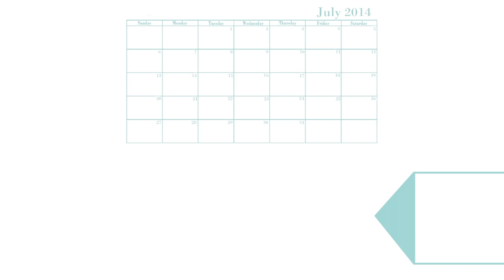Deal of the Month: Stainless Steel Ladies' Omega® Constellation® Watch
Every Deal of the Month is a one-time deal. One deal, one item -- only available at the National Jewelry Liquidation Center. Each new deal starts on the 1st of the Month. Want to stay in the know for future deals? and never miss another incredible deal!

This month's deal is a ladies' Omega® Constellation® watch . Ladies', it's time to get your hands on the gorgeous Omega® Constellation®. Elegantly simple with just the right amount of shimmer, this watch is a definite must-have. The polished stainless steel case and bracelet gives it a cool, modern edge while the diamond bezel provides a striking, take-notice appeal. But hurry, time's ticking away!.

The Usual: $5,900.00
The Deal: $1,800.00

The best-kept jewelry secret in the world is tucked away in Las Vegas, Nevada. Our National Jewelry Liquidation Center offers an incredible selection of fine pre-owned watches and jewelry with unbelievable price tags.

All trademarks not owned by Cash America International, Inc. that appear are the property of their respective owners, who are not affiliated with, connected to, or sponsored by Cash America International, Inc.  OMEGA and CONSTELLATION are registered trademarks of OMEGA S.A.